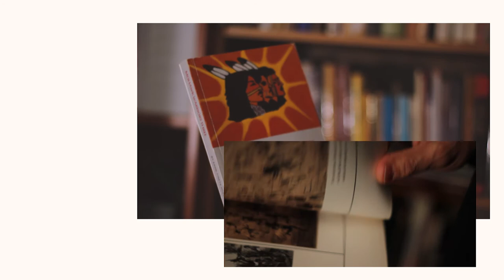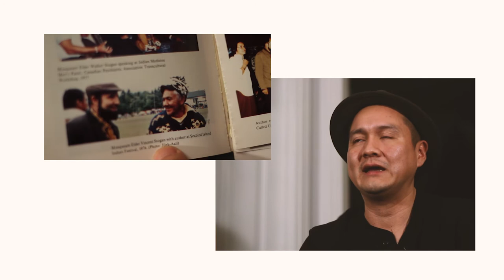Intangible Artist Feature: Ostwelve/Ronnie Dean Harris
"I am no expert in anything but my own understanding. I am not a master carver. My grandmothers were weavers and now I use words to weave for you a tapestry of understanding and expression while finding my way through this Indigenous/colonial reality we stand in together." ~ Ostwelve/Ronnie Dean Harris (Speak Of What You Know)